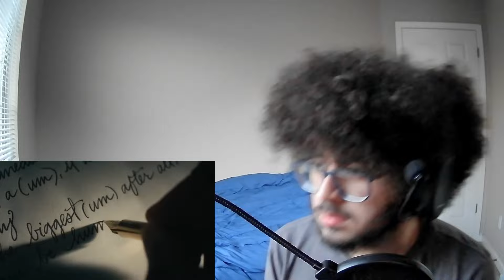Pepsi Super Bowl LVI Halftime Show OFFICIAL TRAILER - Reaction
today Lolz reacts to Pepsi Super Bowl LVI Halftime Show OFFICIAL TRAILER

--Lolz snapchat: josephortega22
--Lolz tiktok: joseph.ortegaa

i thank you guys for watching have an amazing rest of your day, and I look forward to making more content for you guys!